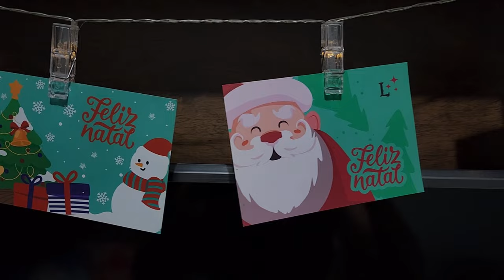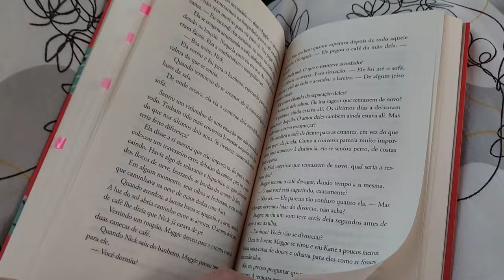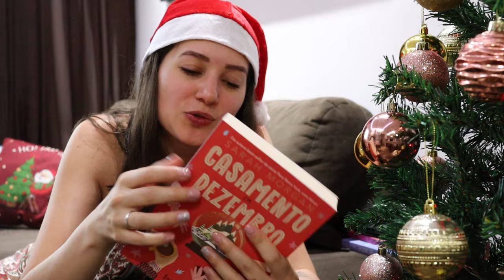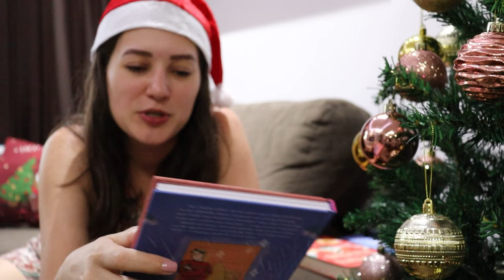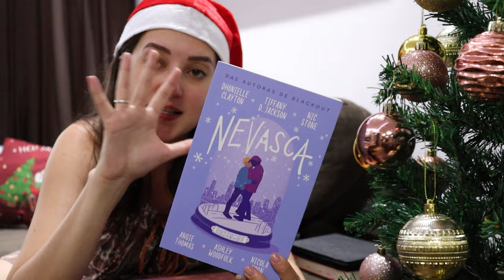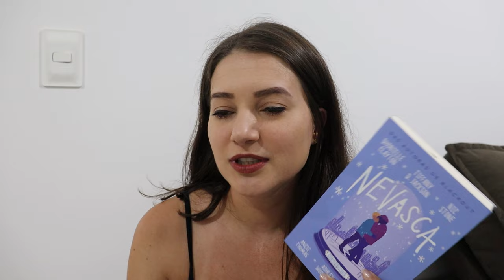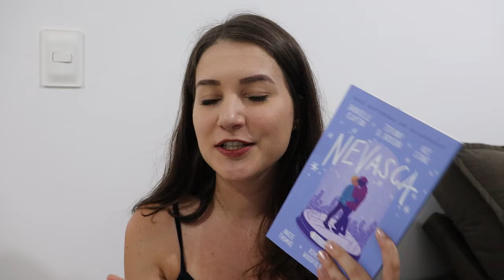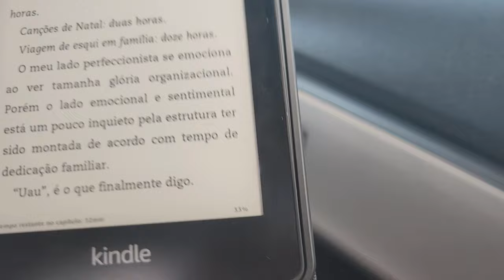VLOG DE LEITURA #88 | Livros Natalinos e final de ano | Patricia Lima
Vlogmas com leituras temáticas de natal

✨Agora eu tenho um projeto no CATARSE com clube de leitura, sorteios e outros mimos, venha participar

✨ Fique por dentro das promoções, lançamentos e novidades, no canal de notícias do telegram

📖 LIVROS MENCIONADOS 📖

⬇️ Casamento em dezembro
⬇️ Este inverno: Uma novela de Heartstopper
⬇️ Nevasca
⬇️ Um encontro com Holly
⬇️ Se ela fosse minha